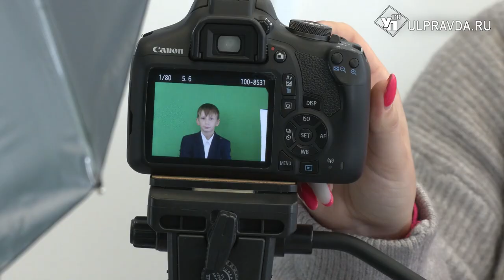В Ульяновском интернате №16 открыли мастерские для детей с особенностями здоровья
Школа-интернат для обучающихся с ограниченными возможностями здоровья № 16 порадовал своих воспитанников в новом учебном году современными мастерскими. Такие нововведения стали доступны благодаря федеральной программе «Современная школа» нацпроекта «Образование».